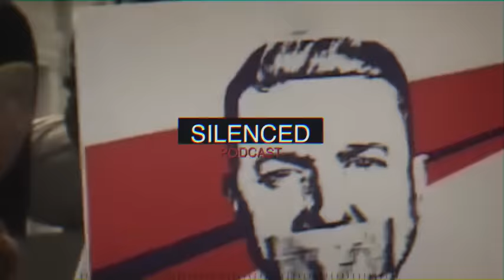Episode 18 - SILENCED with Tommy Robinson - Johnny 'Mad Dog' Adair